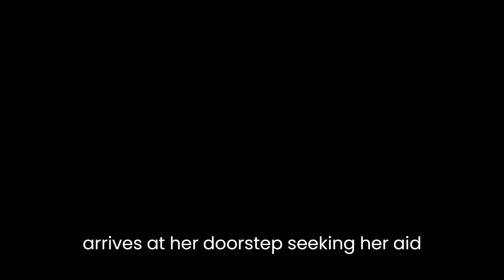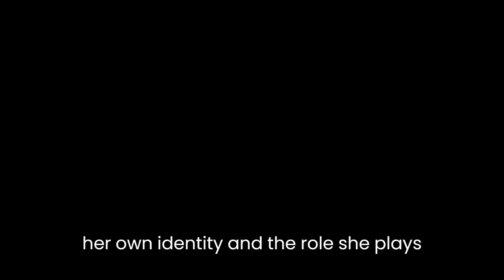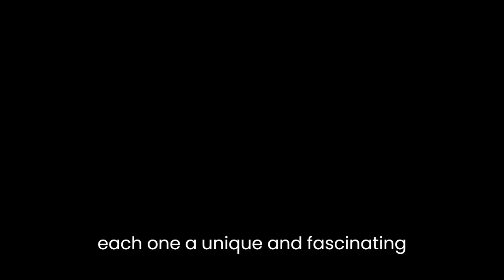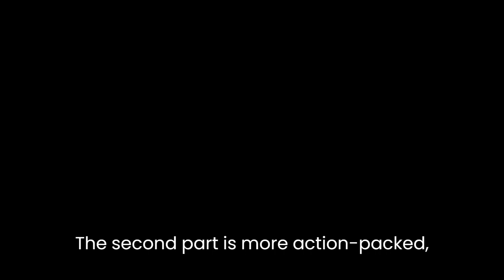"The Forgotten Beasts of Eld" By Patricia A. McKillip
"The Forgotten Beasts of Eld" by Patricia A. McKillip is a tale of magic, power, and the search for identity. The novel follows Sybel, a young woman who lives alone on a mountaintop surrounded by a collection of mythical creatures, known as the Forgotten Beasts of Eld. Sybel's solitary existence is upended when a warrior named Tam arrives at her doorstep seeking her aid in a war between two kingdoms.One of the key themes explored in the novel is power and its corrupting influence. Throughout the story, characters grapple with the desire for power and the consequences that come with it. Sybel, for example, is initially content with her quiet life on the mountaintop and the power she holds over the Forgotten Beasts. However, as she becomes more involved in the conflict between the kingdoms, she begins to crave even more power and control, eventually leading her to make a dangerous decision with potentially catastrophic consequences.The novel also explores the idea of identity and the search for self. Sybel, as a character, struggles to define herself and her place in the world. She is torn between her love for the Forgotten Beasts and her desire to be a part of the wider world. As she becomes more involved in the war between the kingdoms, she is forced to confront her own identity and the role she plays in the conflict.Another important aspect of the novel is the portrayal of magic. McKillip's writing style imbues the story with a sense of wonder and enchantment. The Forgotten Beasts are described in vivid detail, each one a unique and fascinating creature with its own personality and quirks. The magic in the story is not just a tool for the characters to use, but a living, breathing force that shapes the world around them.The characters in the novel are also notable for their complexity and depth. Sybel, in particular, is a fascinating protagonist. She is intelligent and resourceful, but also flawed and vulnerable. Her interactions with the other characters in the story, particularly Tam and the Forgotten Beasts, reveal different aspects of her personality and help to develop her character arc throughout the novel.In terms of structure, the novel is divided into three parts, each with its own distinct tone and focus. The first part introduces the reader to Sybel and the Forgotten Beasts and sets the stage for the conflict to come. The second part is more action-packed, with Sybel and Tam embarking on a quest to retrieve a powerful artifact. The third and final part of the novel sees the conflict between the kingdoms come to a head, with Sybel forced to make a difficult decision that will shape the course of the story's resolution.Overall, "The Forgotten Beasts of Eld" is a captivating and enchanting novel that explores complex themes and features well-crafted characters and a richly detailed world. McKillip's writing style is both poetic and engaging, drawing the reader into the story and immersing them in its magic. The novel is a timeless classic of the fantasy genre and a must-read for fans of the genre or anyone who appreciates a well-crafted tale of magic and adventure.